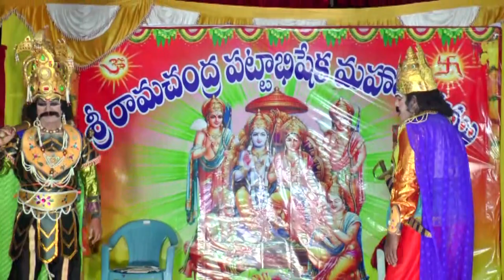శ్రీ రాముడు రావణాసురు ల యుద్ధం // Chirithala Ramayanam // santhu Digitals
santhu bodduna
ramaraopet
jaipur
mancherial
please support my chanel
santhu digitals